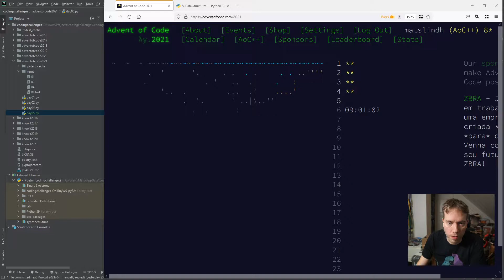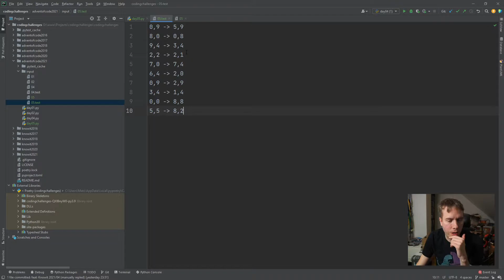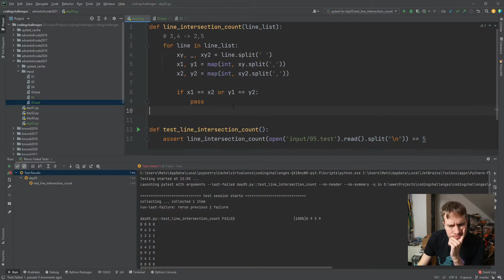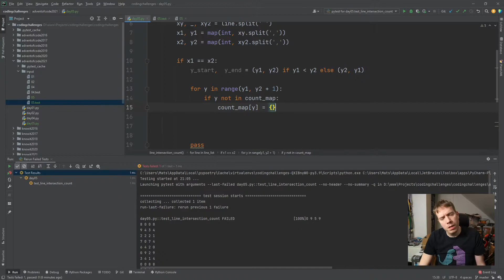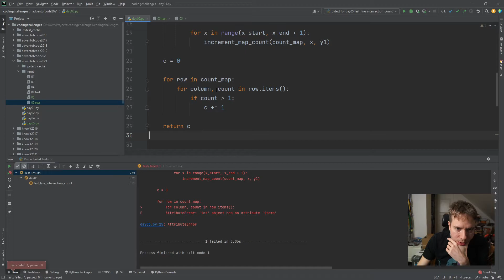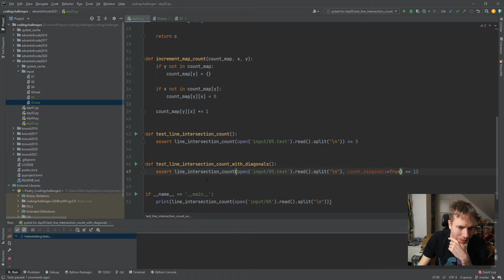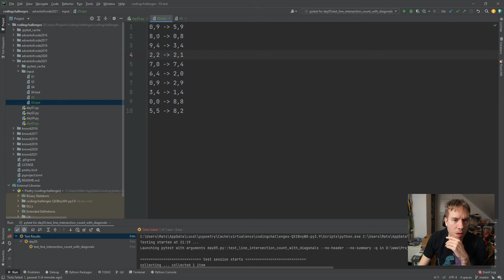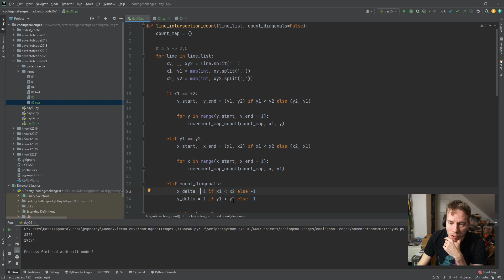python og testdrevet utvikling: Advent of Code 2021 - 5. desember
I dag har vi fått problemer med diverse geotermiske kilder nede på havbunnen, men heldigvis har den noget enkle datamaskinen på ubåten vår kartlagt disse kildene for oss. Enda heldigere er vi med at de alltid ligger på linjer som går enten rett opp og ned eller i 45 graders vinkler.

Advent of Code-serien min er et forsøk på å gå gjennom de ulike oppgavene i en kodejulekalender blindt; det vil si uten å ha lest de på forhånd. Jeg håper det gir litt innsikt i hvordan tankeprosessen er underveis, og gir deg noen teknikker du kan adoptere selv underveis i turen på din egen kodesti. Kom gjerne med kommenterer, uansett om du er er en erfaren programmerer eller ikke!

Her er det programmering i Python som gjelder, og jeg forsøker å dra inn unittesting / enhetstesting via pytest i de fleste oppgavene.